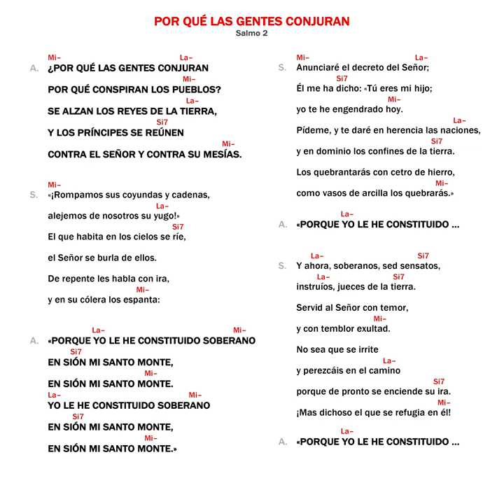Por qué las gentes conjuran